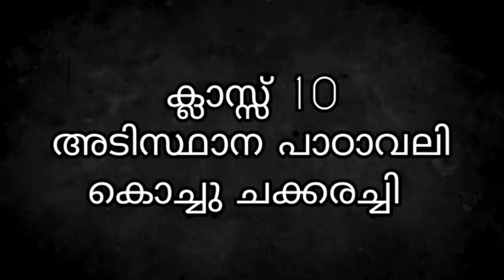കൊച്ചു ചക്കരച്ചി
Malayalam online class| ക്ലാസ്സ്‌ 10 | സിന്ധു  ടീച്ചർ | സെന്റ് തോമസ് HSS തോപ്പ്, തൃശ്ശൂർ | അടിസ്ഥാന  പാഠാവലി | കൊച്ചു ചക്കരച്ചി